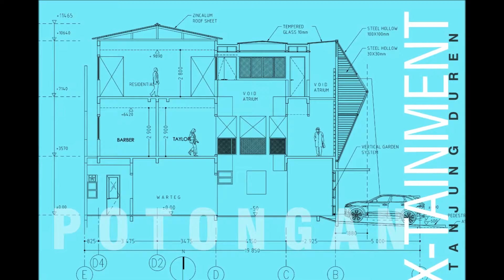Nongkrong di Tanjung Duren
X-TAINMENT TG DUREN (2017)
Nongkrong, Jongkok , Gaul: Hang-out , Kongkow-kongkow
Bertempat di daerah Lingkungan Perumahan yang cukup Padat, dikelilingi banyak Pusat Perbelanjaan dan beberapa Universitas Besar menyebabkan daerah ini menjadi sangat riuh oleh berbagai aktifitas selama hampir 24 jam setiap harinya. Banyaknya Rumah Tinggal yang diubah menjadi tempat kost para mahasiswa dan pekerja, membuat Klien kami berpikir utk menyediakan tempat alternatif bagi segmen ini dengan menyediakan tempat makan dan bertemu, selesai pekerjaan,aktifitas akademi maupun di waktu senggang.
Tantangan kami adalah utk membuat tempat ini unik tapi tidak mahal sehingga biaya pembuatan tempat ini dapat disesuaikan apa yang ditawarkan. RT